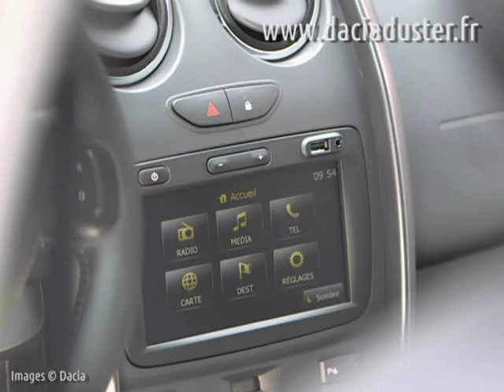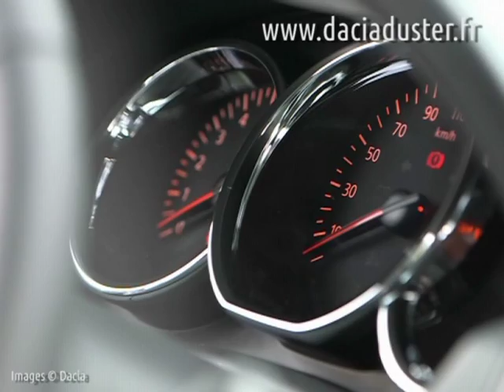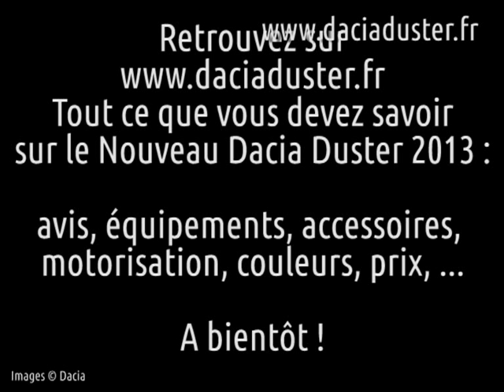Le nouveau Dacia Duster 4x2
Premières vidéos officielles du nouveau Dacia Duster 4x2 relooké !

toutes les informations importantes: avis, équipements, motorisation, couleurs, accessoires, ...